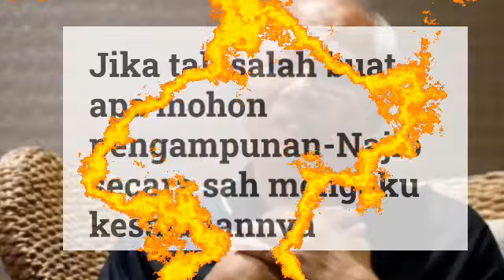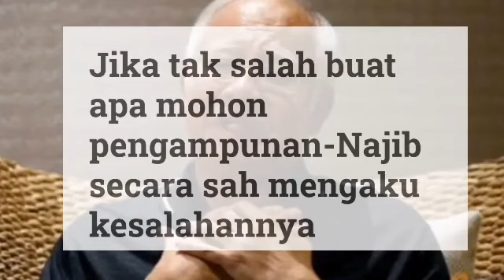SELEPAS LIHAT INI PENYOKONG NAJIB PASTI TERSEDAR?